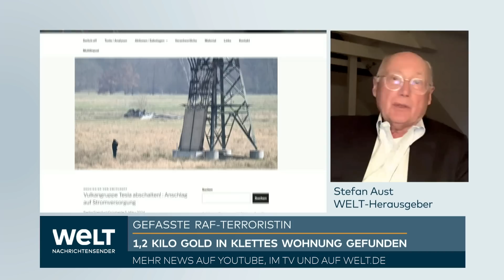DEUTSCHLAND: Fahndung nach RAF-Terroristen - Demos der Solidarität für Garweg, Staub und Klette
Die frühere RAF-Terroristin Daniela Klette dürfte so schnell nicht aus dem Gefängnis kommen. Selbst wenn sich an der schon laufenden Untersuchungshaft infolge eines Haftbefehls des Amtsgerichts Verden etwas ändern sollte, gilt seit Donnerstag auch ein Haftbefehl der Bundesanwaltschaft aus dem Jahr 2018.

Ein Ermittlungsrichter des Bundesgerichtshofs in Karlsruhe habe Klette diesen Haftbefehl am Donnerstag eröffnet und Überhaft vorgemerkt, teilte die Bundesanwaltschaft mit. So nennt man es, wenn jemand schon in Haft oder Untersuchungshaft ist und ein weiterer Haftbefehl erlassen wird. Konkrete Folgen hat das erst mal nicht: Nach dem Termin in ihrer Geburtsstadt Karlsruhe wurde die 65-Jährige wieder per Hubschrauber nach Niedersachsen gebracht.